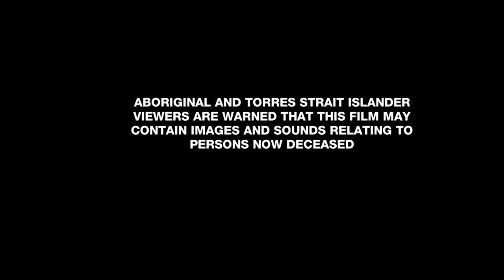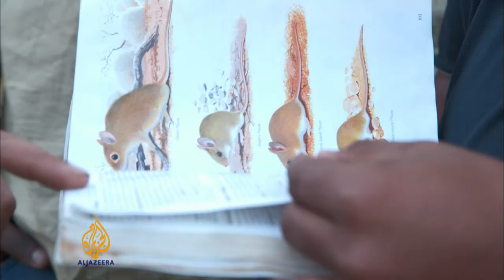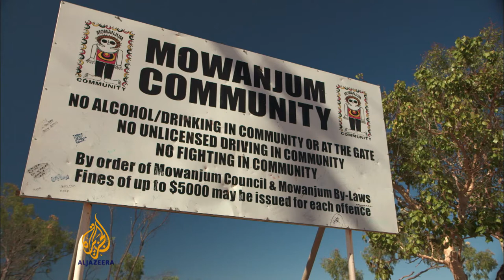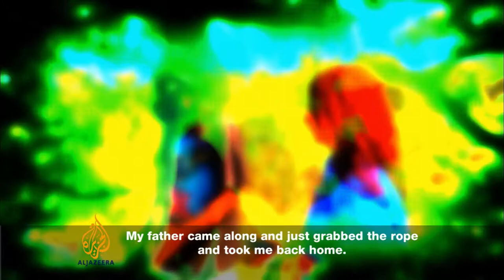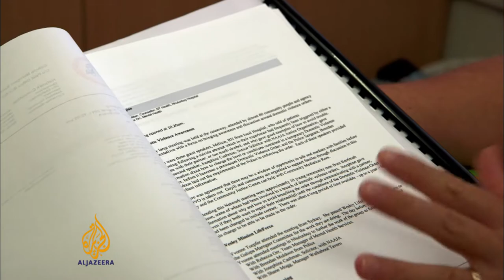East: Australia's Lost Generation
Finalist of 2013 Asia-Pacific Child Rights Award
Produced by Al Jazeera, Malaysia. Australian Aboriginal youth suicide rates are among the highest in the world. The documentary looks at how some communities are trying to save their young.